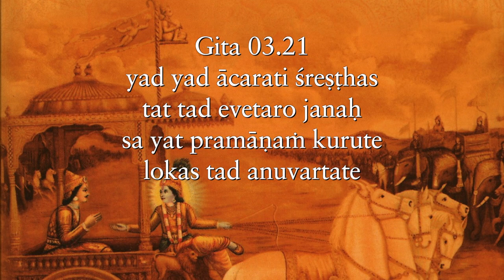Don't justify your weaknesses, rectify them Gita 03.21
If we justify our weaknesses by comparing ourselves with those who are weaker, we weaken our motivation to rectify ourselves Gita 03.21
Websites: